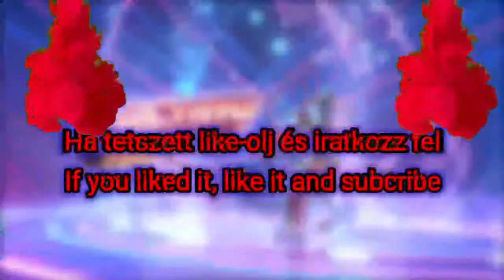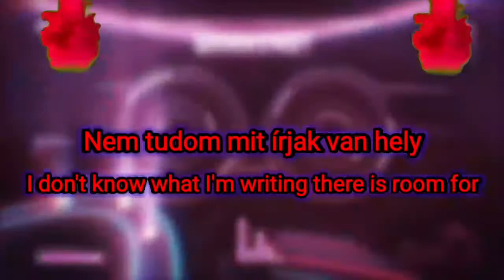Brawl stars play with my friend(GhostWilcox)